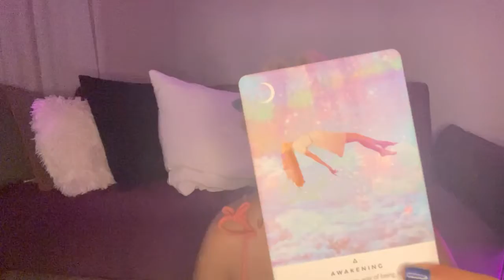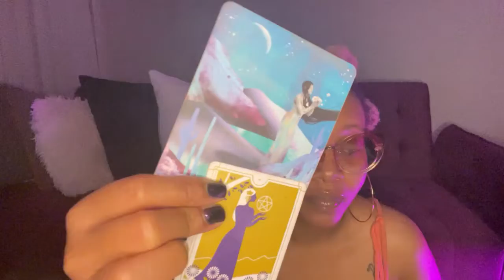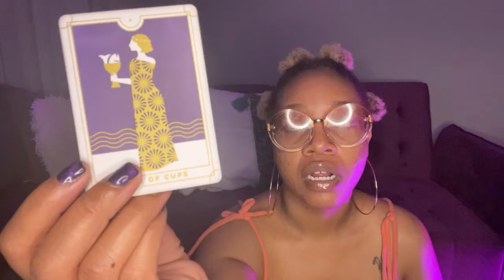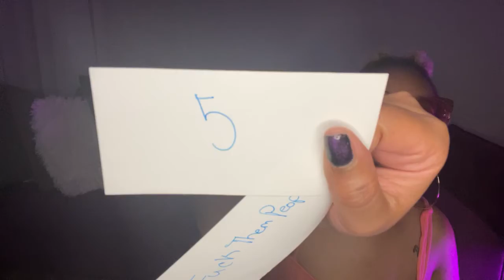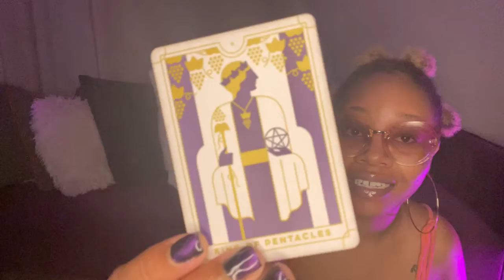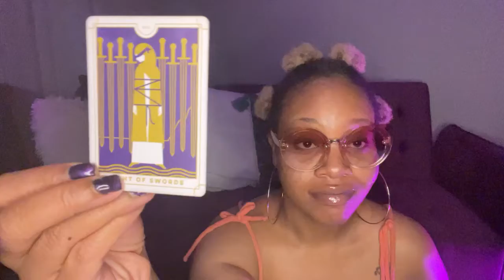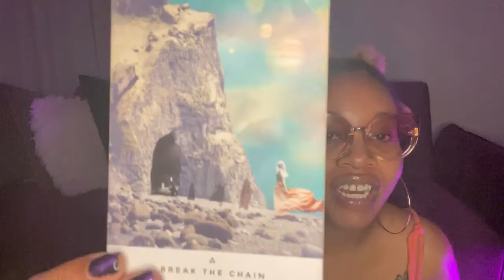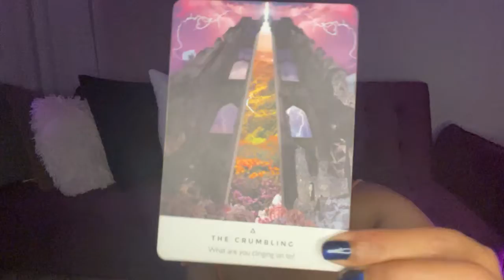LEO ♌️ - Releasing The Filters Of Religion Through God’s Love. 💜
Questions before booking:
1. Is the divine telling me to book?
2. When do I need to receive this reading?*Book for when the Divine tells you to book.

Thank Y’all! 💜